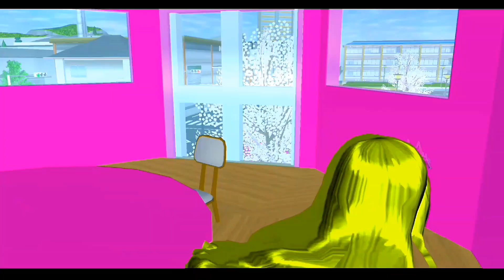استعراض منزل باريبي الجميلة ساكورا سكول سمليترBeautiful Bariubie House Review sakura schoolsimulator